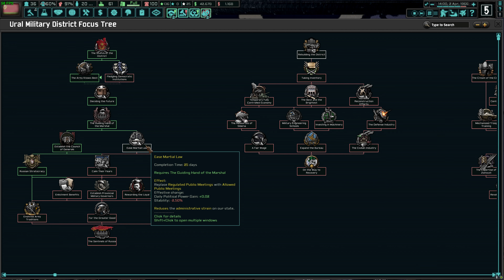HoI IV: The New Order: Last Days of Europe - Sverdlovsk (Batov) - Part 6 - DB333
We have used democracy to end democracy, at least for now.